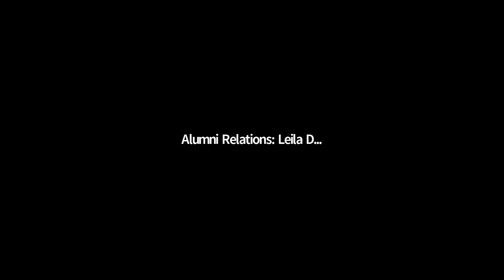Presidential Zoomcast with Maud S. Mandel | SoA Bicentennial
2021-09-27 Presidential Zoomcast with Maud S. Mandel

As the 2021-22 academic year begins in Williamstown, join President Maud S. Mandel in conversation with Kate Boyle Ramsdell ’97, President of the Society of Alumni. Maud will reflect on a broad range of campus updates, including the college’s strategic plans and continued pandemic response. Maud and Kate look forward to hearing what’s on your mind, too, by fielding your questions during the Community Q&A.